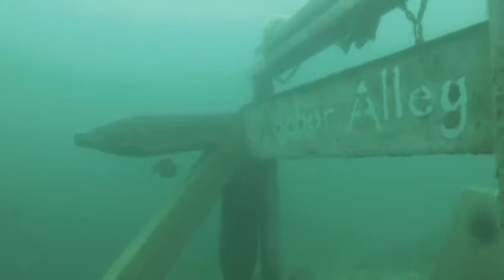fishing at haigh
A quiet morning communing with nature and the fishes.  Hungry little badgers they are!